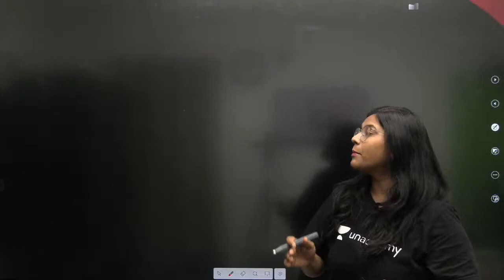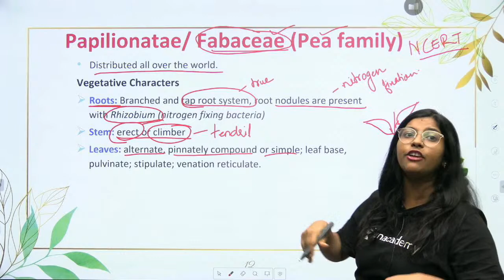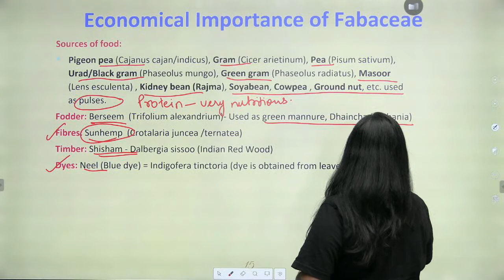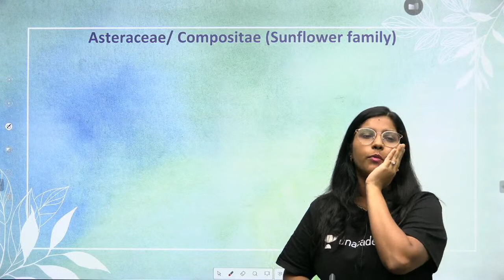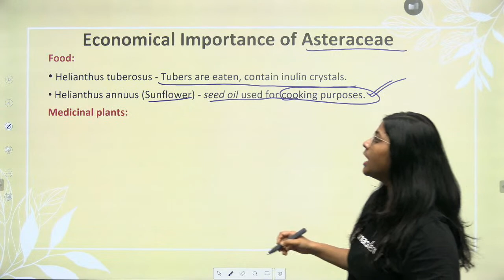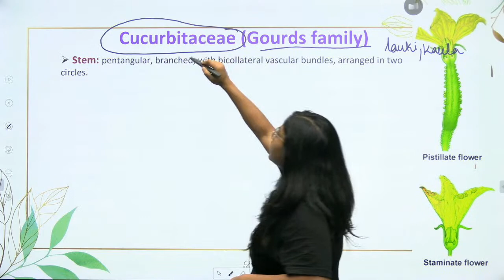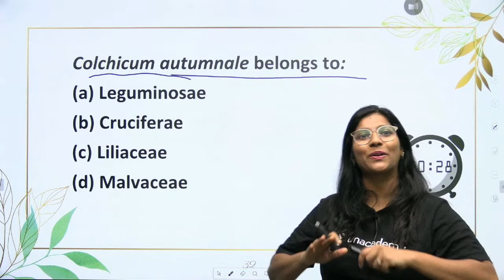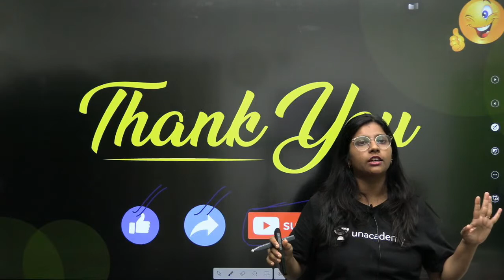Phoenix 2.0: Biology Most Important Video for NEET 2025 | Udaan